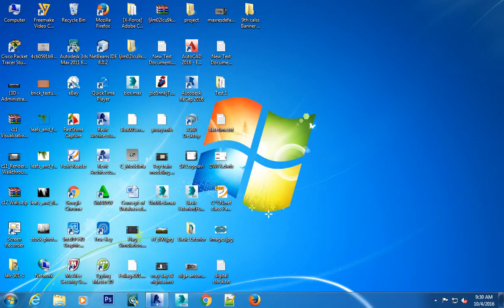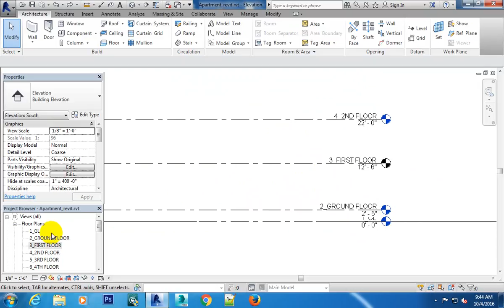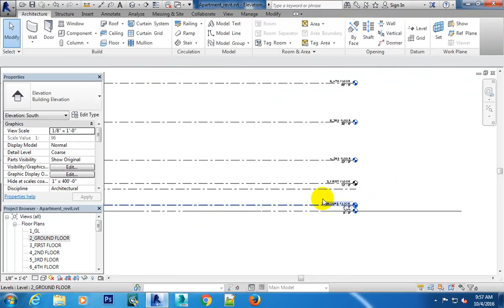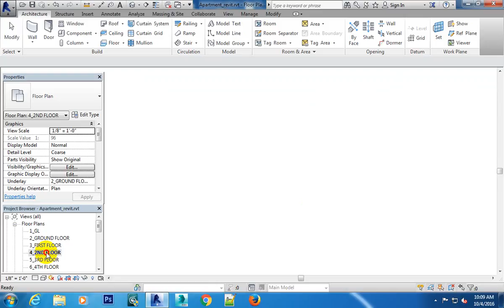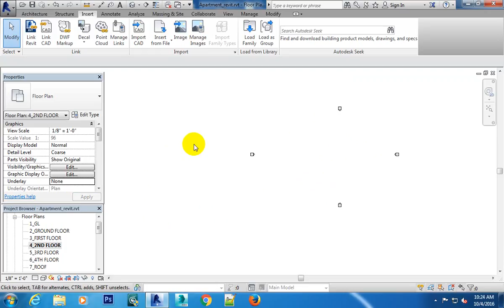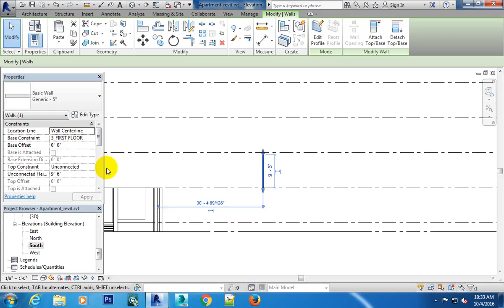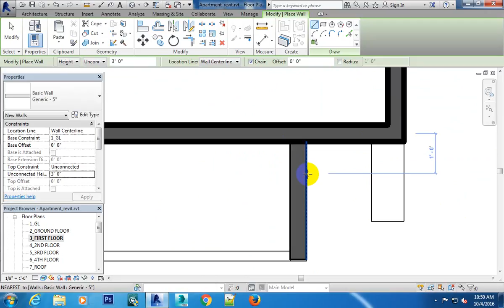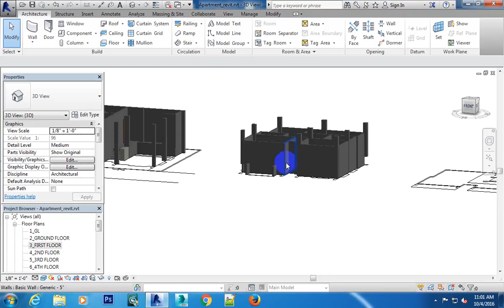Revit Architecture Project practice3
"" Dear Viewers this video has no Audio voice But Please keep up watch  for learn step by step ""

Annotate  |  Analyze  |  Architecture  |  Collaborate  |  Context Menu  |  Contextual Tabs  |  Create  |  Manage  |  Modify  | Navigation Bar  |  Snaps  |  Structure  |  System  |  View  |  View Control Bar